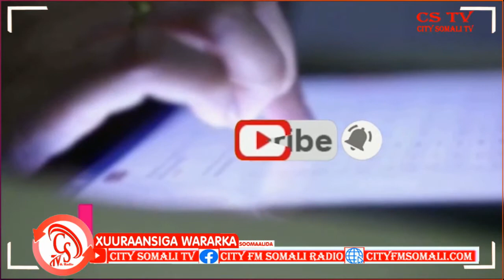Howlgaladii kasocda Gobolka Hiiraan ayaa hakad galay kadib Weeraradii Magaalada Beledweyne.